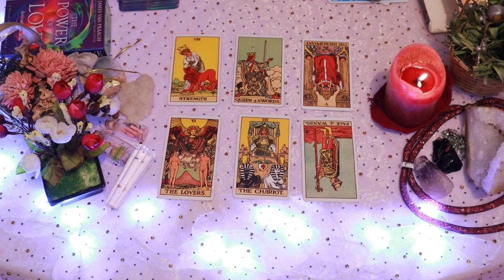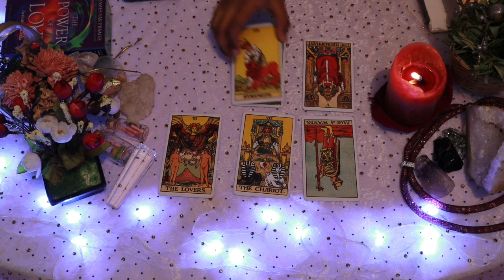Leo daily love reading 💫IT'S NOT THE END LEO 💫 3 FEBRUARY 2020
Hi guys !

support